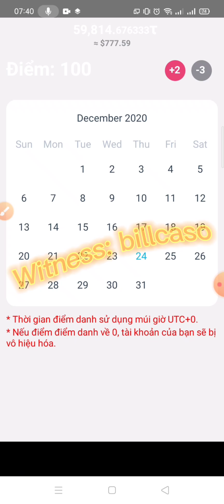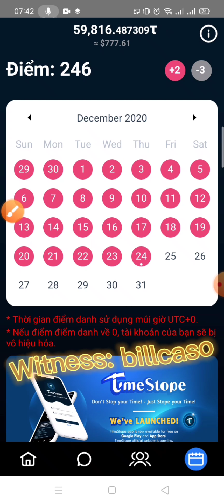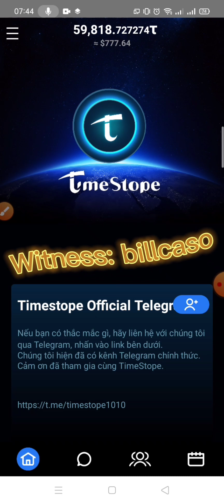TIMESTOPE - TÔI NGỦ CŨNG KIẾM ĐƯỢC 777$ CHỈ TRONG 73 NGÀY QUÁ ĐƠN GIẢN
💪TIMESTOPE dù ra sao PI nhưng được đánh giá có giá trị cao hơn. Nên bạn cần đi đầu, tiên phong để chiến thắng👍

💥 Mở Sàn giao dịch Time Exchange: Quý 4/2021

👉 Bước 2: Thực hiện ĐĂNG KÝ TÀI KHOẢN như sau:
👉Gender ( giới tính ): Male ( nam ) Female ( nữ )

👉 VIỆC QUAN TRỌNG KHI ĐĂNG KÝ XONG TÀI KHOẢN 👈